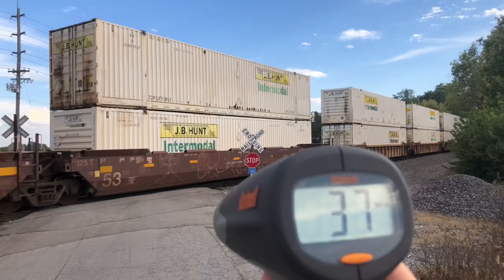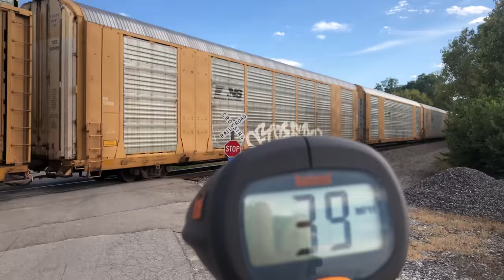Train Speed Checked By Radar! Truck Damages RR Crossing Gate, Shoo-Fly Railroad Construction Zone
Train Has To Use Caution At Railroad Crossing Gate Damaged By Truck, Fast Train Booking Over Level Crossing Gets Speed Checked By Radar!  These Norfolk Southern trains are in Florence and Richwood Kentucky on the railroad main line that runs from Cincinnati to Chattanooga, Tennessee.  Union Pacific Railroad locomotive leads the first train.  Back by popular demand once again, is the radar unit with an explanation of why I refer to it the way that I do.  We also see Chessie causing havoc with her friends and a special appearance by Dupps The Duck.  Thanks to the person who suggested that name!  I love it.
        Filmed in 4K & some 1080 with 60fps & 7.58GB Animals on October 1, 2022AD